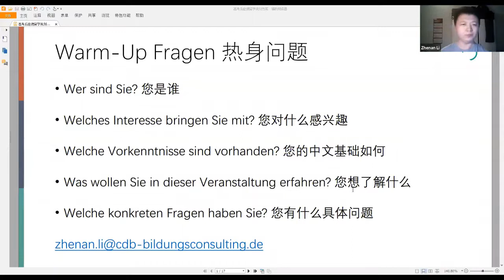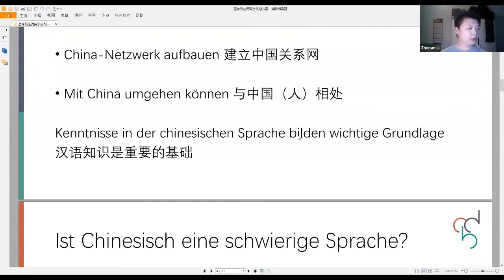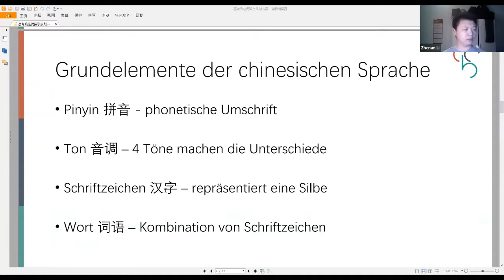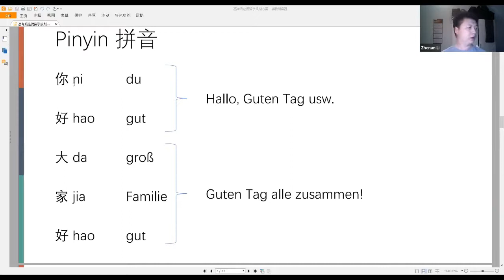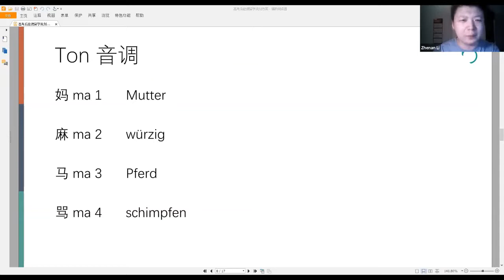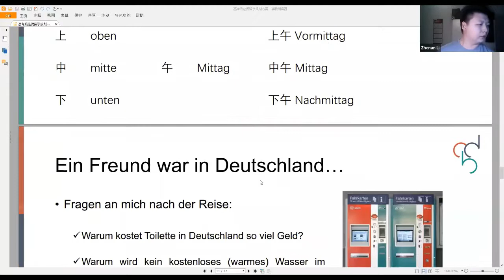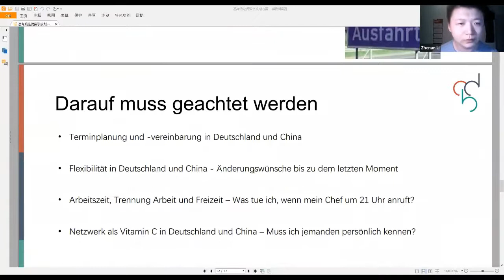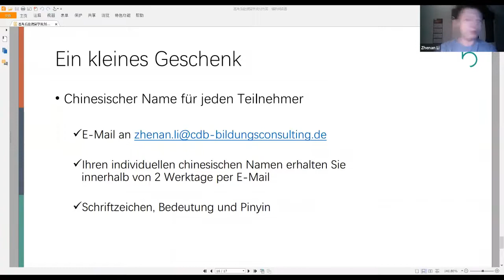Eintauchen in die chinesische Sprache und Kultur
Zhenan Li

CDB Bildungsconsulting GmbH